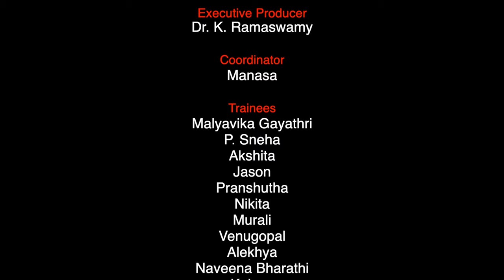Opportunities in Air Force | Wing Commander AP Raja | Malyavika Gayatri